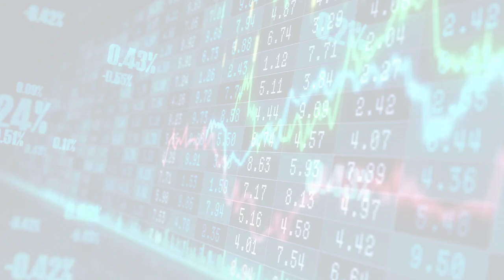MarketWatchLists: Biotechnology Update for Monday, October 23, 2023, 17:05 EST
About:
MarketWatchLists is a service provided by Praefidi.